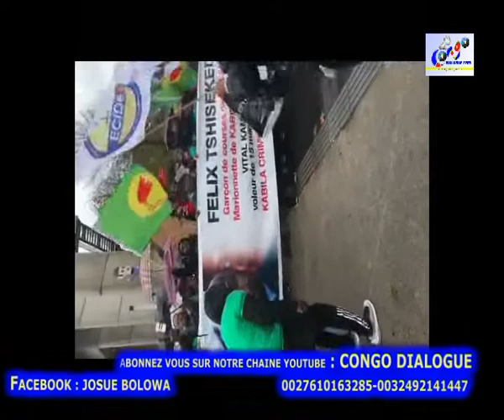FATSHI APUPOLI BOKETSHU BAZA BA NDEKO TE KASI BAZA BA NDOKI